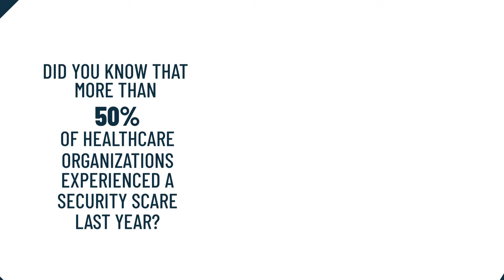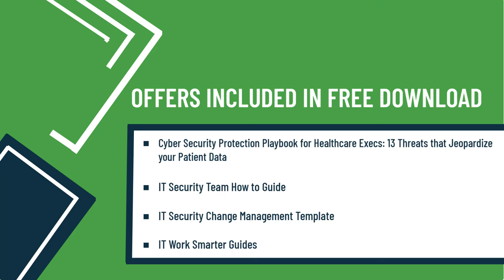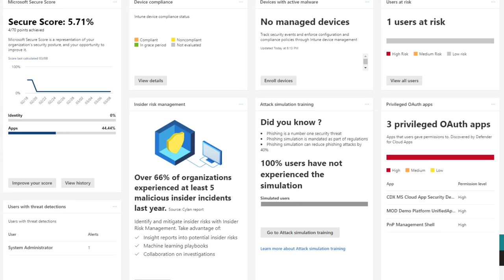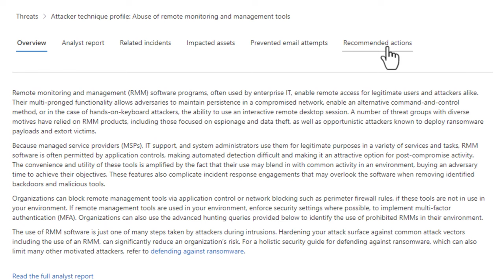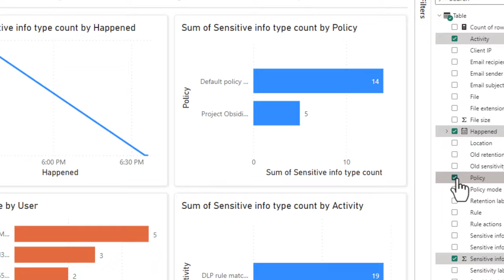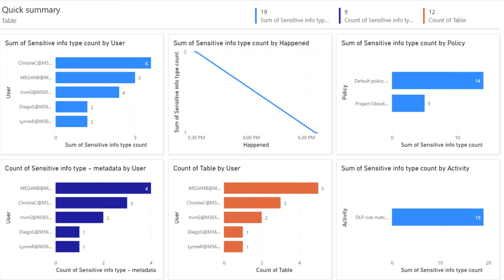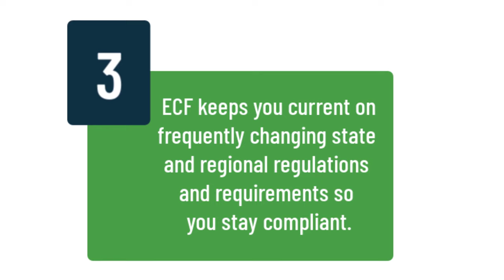How managed IT services can help your business network security with Microsoft tools.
Healthcare executives are responsible for the security of their organizations' networks and data. In this video, we provide an overview of some key network security concepts and technologies that can help protect healthcare organizations from cyberattacks.

Get your free 13 Cyber Security Threats for Execs Playbook here (No Download Needed)